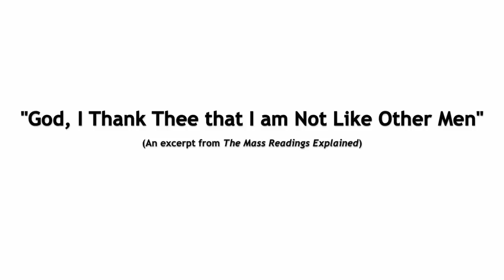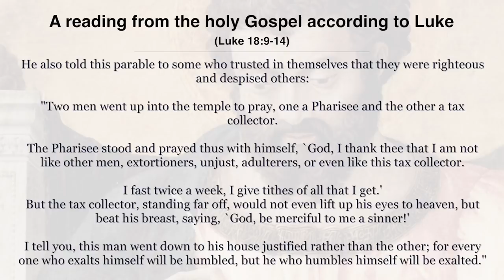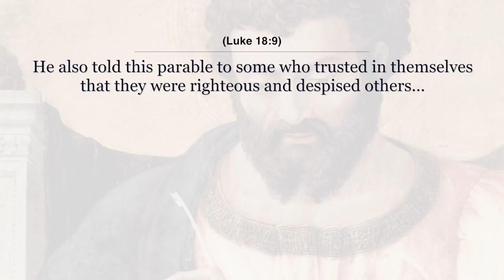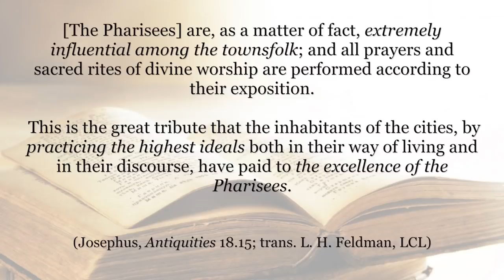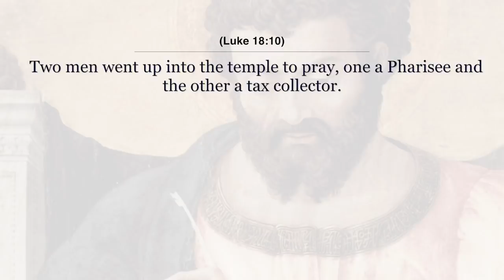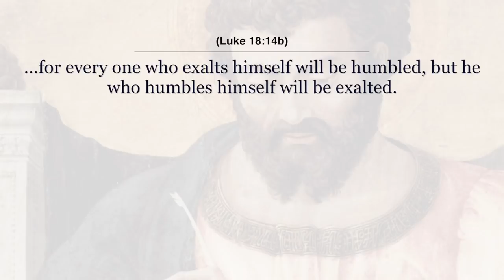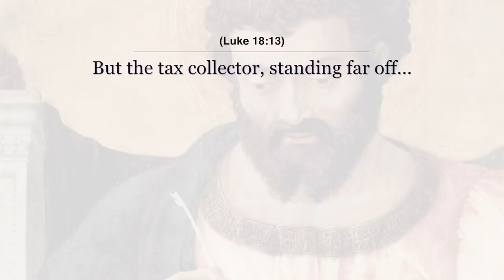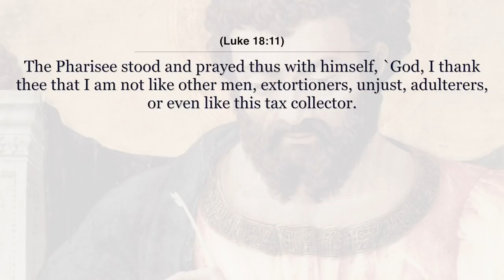Pride in the Bible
Pride in the Bible, especially in the Gospel of Luke, is a prominent theme of Jesus.  Pride, or arrogance, that elevates one to think he's above the other morally or as having more dignity is a sin that Jesus frequently attacks with vigor in the Gospels.

In the parable of the tax-collector and the pharisee, this denouncement of pride in the Bible is in full focus.  Interestingly, however, in Jesus' day, his Jewish audience would have expected the Pharisee to have been the "good guy" and the tax-collector to have been the "bad guy."  But, Jesus flips this predisposition of his audience on it's head.  Pride is found not in the tax-collector but in the Pharisee; and, conversely, humility is found in the tax-collector.

This parable of pride in the Bible calls us to consider our prayer-life and how we go about viewing others.  Are we focused more on the other's faults rather than our own?  Are we talking to ourselves in prayer rather than talking to God, like the Pharisee?

From this parable of the Pharisee and the Tax-Collector, let us take inventory of acts of pride in our own hearts that manifest themselves on a daily basis in order to grow in self-knowledge and remove such acts of pride from our lives through constant humble prayer.

To learn more about this passage about pride in the Bible and the parable of the pharisee and the Tax Collector in the Gospel, and the connection between it, the Responsorial Psalm, and the Old Testament reading for this Sunday's Mass, subscribe today to The Mass Readings Explained: